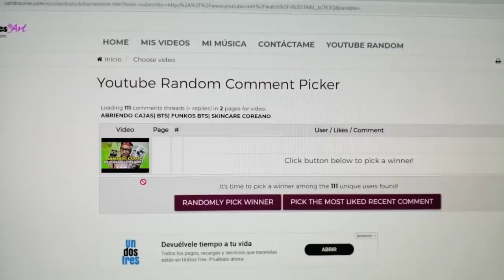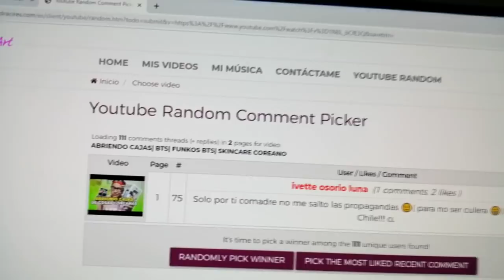KU HYE SUN CAUSA ESTO CON SU NUEVA CANCIÓN| INTERNAUTAS PREOCUPADOS PRO ELLA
Te quiero  😜😚😎